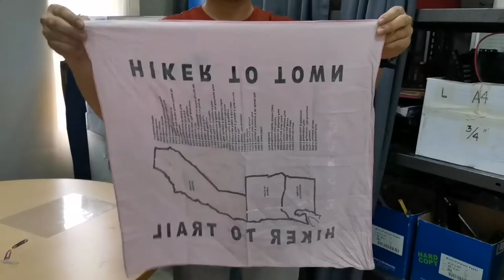DIY Face Shield In just 2 Minutes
Materials:
Handkerchief
PVC Cover Short
3 pcs paper clips